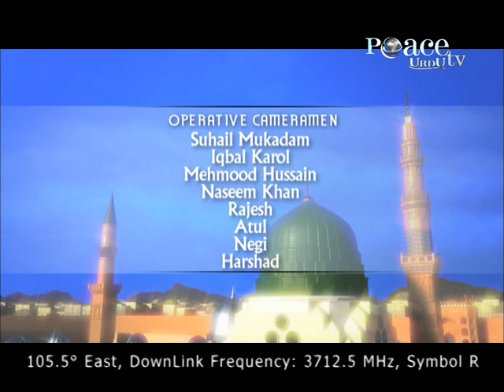Aao Hadees Samjhen_Ep-116 | Abdul Hadi Madani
A Workshop on 'Understanding Hadeeth' by Shaikh Abdul Hadi Umari Madni, from the world renowned book of Hadith "Bulooghul Maram" by one of the great scholar of Hadith Shaikh Hafiz Ibn Hajar Asqalani (rh).

About
Shaikh Abdul Haadi Umari Madni

President Jamiat-e-Ahle Hadees, U.K.

Renowned scholar from UK.

Vice President of Jamiat Ahle Hadees, UK.

President of the Islamic Court, United Kingdom.

Powerful orator who has delivered several lectures around the world.